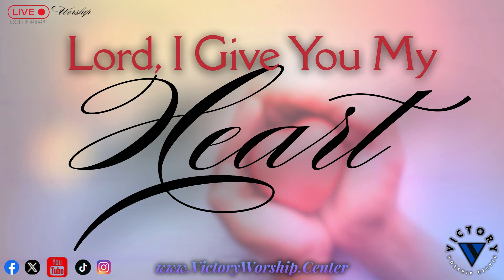LIVE Worship "Lord, I Give You My Heart" | Victory Worship Center | Bartlesville, OK